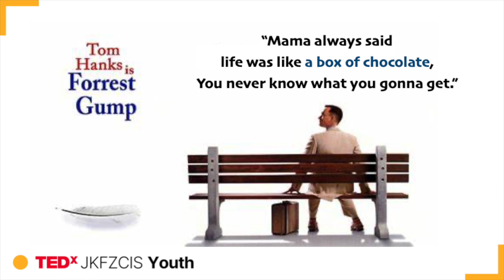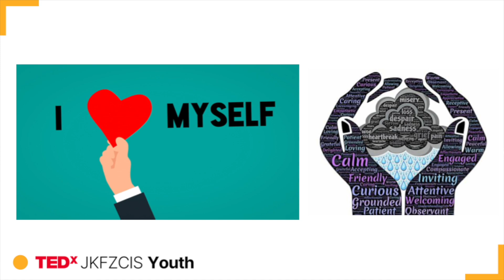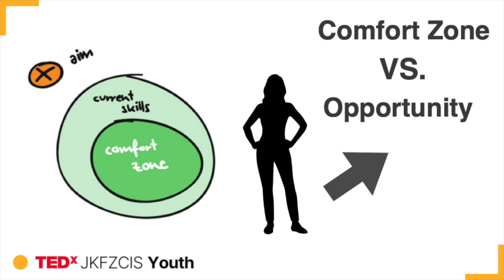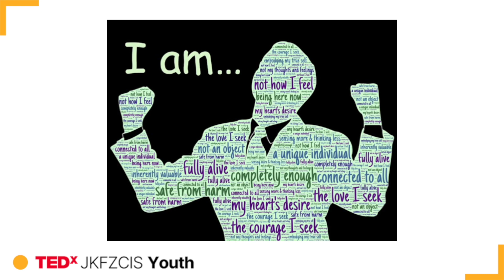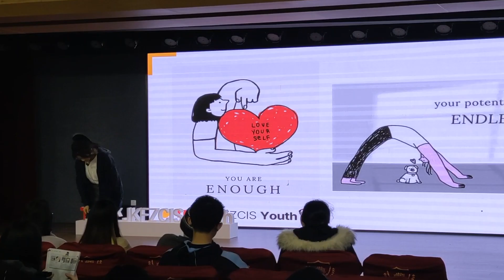Finding beauty in flaws: a journey through imperfection | Josie Fu | TEDxJKFZCIS Youth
We all face moments when life seems to crumble around us, and we're left wondering how to pick up the pieces. Just like a shattered bowl cannot repair itself, we, too, can't always put ourselves back together. So don't shut yourselves off from the world as we delve into a different perspective on embracing the imperfect. And we should make the best of what we're experiencing right now. Josie Fu stands out for her deep fascination with the philosophical underpinnings of art. Exploring the realms of creativity from a young age, Josie is captivated by the intricacies of artistic philosophy and its role in shaping societal perspectives. Her curiosity extends beyond the confines of textbooks. She will offer a glimpse into her journey of self-discovery within the vast landscape of art, contemplating its profound meanings and questioning its relevance in our ever-evolving world.   Through the lens of a philosophically inclined high schooler, she aims to spark discussions on the transformative power of art in shaping our understanding of the human experience. This talk was given at a TEDx event using the TED conference format but independently organized by a local community.